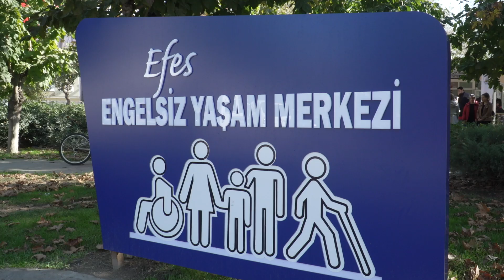Efes Selçuk'ta 3 Aralık Dünya Engelliler Günü